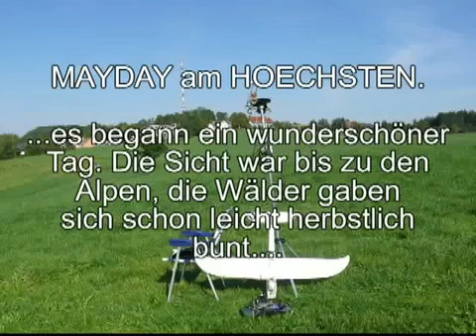mayday am hoechsten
Ein FPV-Modell kommt außer Kontrolle und entfliegt. Der unbekannte Finder versteckt es im Wald. Ich kann es lokalisieren und an mich nehmen. Anschließend ist es wieder flugbereit.